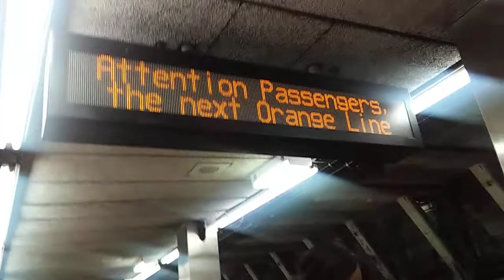The orange line train!